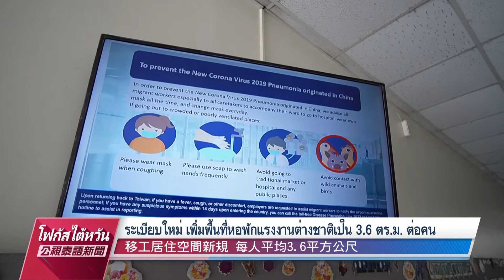20220201 PTS โฟกัสไต้หวัน 公視泰語新聞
วันนี้เป็นวันตรุษจีน เนื่องในเทศกาลปีใหม่ของชาวจีนนี้ จึงขออวยพรให้ทุกท่าน ซินเจียยู่อี่ ซินนี้ฮวดไช้ พร้อมกันนี้เราอยากจะพาทุกท่านมาย้อนดู สถานการณ์โรคโควิด-19 ที่แพร่ระบาดต่อเนื่องมานานกว่า 2 ปีแล้ว ไต้หวันเกิดการแพร่ระบาดในประเทศเมื่อเดือนพฤษภาคมปีที่แล้ว และเกิดคลัสเตอร์แรงงานต่างชาติในโรงงานอิเล็กทรอนิกส์หลายแห่ง ไต้หวันได้นำบทเรียนจากการระบาดในครั้งนั้น มาใช้ในการปรับปรุงสภาพหอพักแรงงานต่างชาติหรือยัง กระทรวงแรงงานไต้หวันกล่าวว่า ล่าสุดทั่วไต้หวันมีหอพักแรงงาน  85% ที่ได้ดำเนินการตรงตามมาตรการป้องกันโรค ลดจำนวนคนเข้าพัก แต่ยังมีโรงงานอีกกว่า 6,000 แห่งต้องปรับปรุง